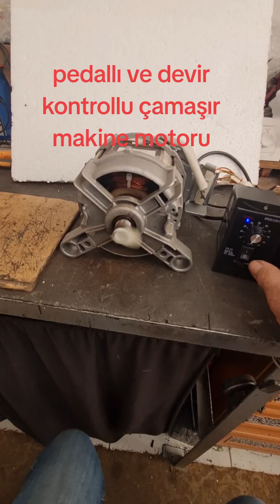Çamaşır Makinesi Motor Hızının El ve Ayak Pedalı ile Kontrolü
Yapacağınız projeler için çamaşır makine motorunu el ile ve ayak pedalı ile devir kontrollü olarak kullanabilirsiniz.
Çamaşır makinesi motorlarında kullanılan control box sisteminin detaylı tanıtımı ve pwm motor kontrolü hakkında teknik bilgiler. Bu videoda induction motor yapısını ve electronic speed control sisteminin nasıl çalıştığını öğrenebilirsiniz. Motor nedir sorusuna pratik bir örnek üzerinden yanıt bulacağınız bu videoyu kaçırmayın.